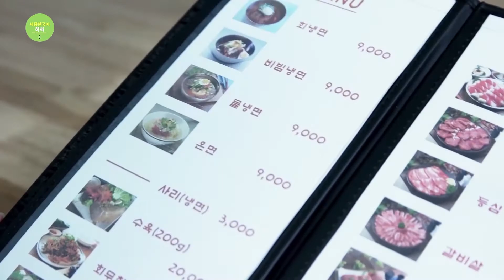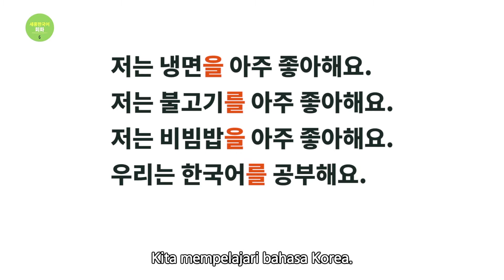Lecture 06 (Indonesia)